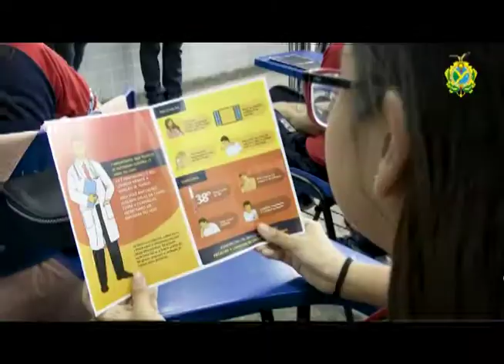COMEMORAÇÃO DO ANIVERSÁRIO DA DONA LEILA COM PAGODE DE RAIZ - PARTE 2